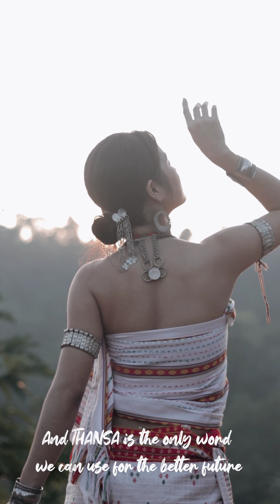Chini Culture Chini Pride || TIPRASA || Biva Jamatia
Proud Tiprasa Biva Jamatia new video 2023 kokborok